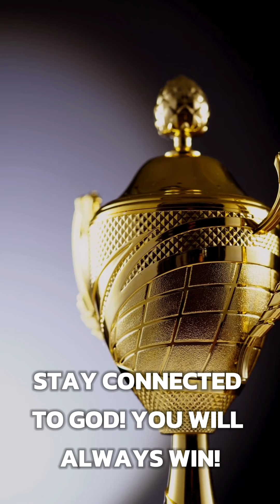DON'T QUIT. YOU WIN! 🏆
Don’t quit, you WIN! Are you going through a battle? Do you feel you are in a fight that you are loosing? Don’t worry when you are connected to God you will always win!